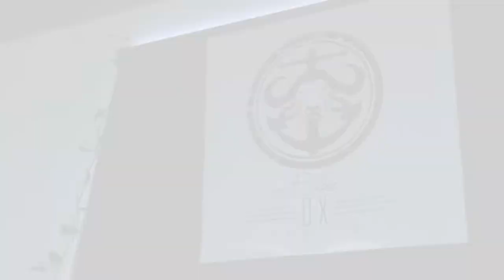Nuestros Trabajos: Proyecto Harte Blue Ox - Tattoos Solidarios [Vídeo Express]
Un proyecto de montaje express. Grabamos y montamos el vídeo al mismo momento para poder proyectarlo al final de evento. ¡Un éxito!

¿Potenciamos tu empresa?